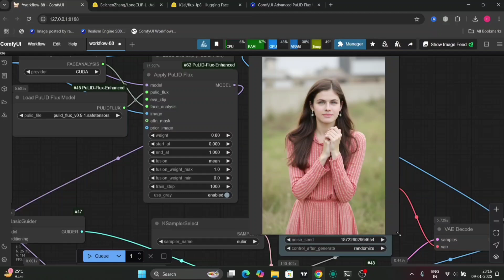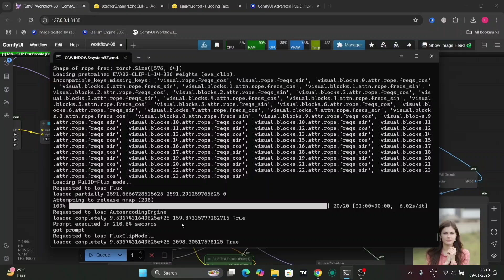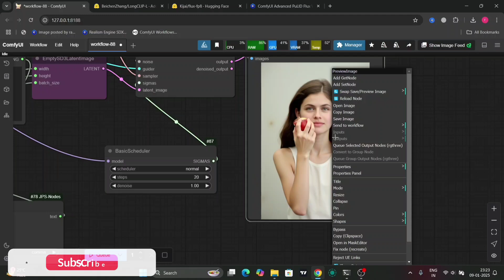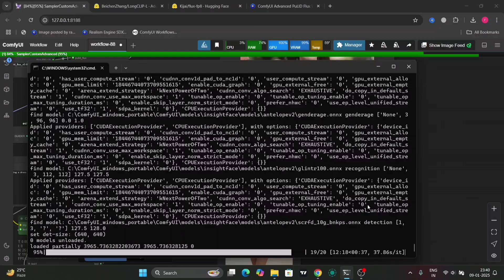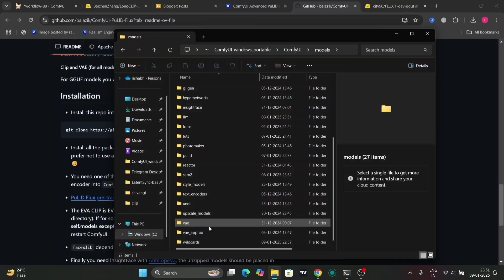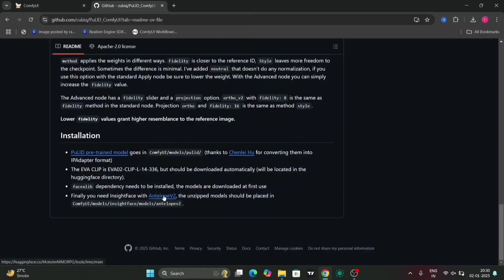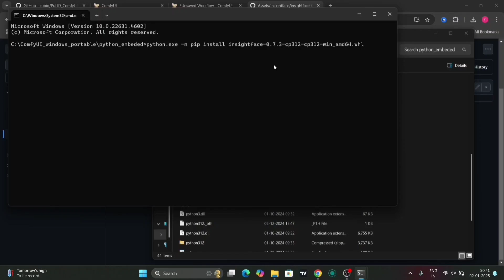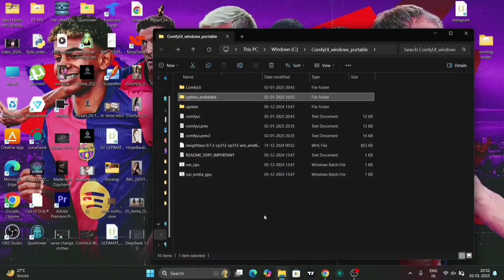Flux Pulid for ComfyUI: Low VRAM Workflow & Installation Guide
Learn how to set up Flux Pulid on ComfyUI with this detailed guide designed for low VRAM users! In this video, I’ll walk you through the entire process of installing Flux Pulid and optimizing your AI workflow, even with just 6GB of VRAM. Perfect for beginners and anyone looking to make the most out of ComfyUI with limited hardware resources.

What you'll learn:
✔ How to install Flux Pulid on ComfyUI
✔ Step-by-step low VRAM workflow setup
✔ Tips to optimize performance on low VRAM systems

Don’t miss out on this ultimate guide to enhancing your AI projects with Flux Pulid and ComfyUI!

🔗 Resources:
[Download Flux Pulid here] (add link)
[ComfyUI official page] (add link)